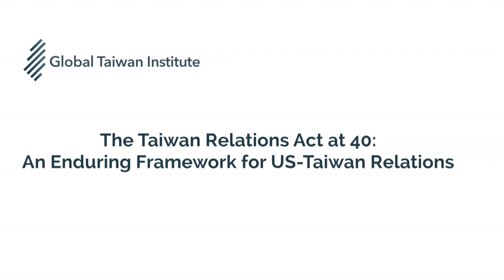The Taiwan Relations Act at 40: An Enduring Framework for US-Taiwan Relations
The Global Taiwan Institute and the Foreign Policy Research Institute hosted a symposium on “The Taiwan Relations Act at 40: An Enduring Framework for US-Taiwan Relations.”

Panelists:
Jerome Cohen: Professor of Law, NYU School of Law, and Senior Fellow for Asia Studies, Council on Foreign Relations
June Teufel Dreyer: Professor of Political Science, University of Miami, and Senior Fellow, Foreign Policy Research Institute
Shelley Rigger: Brown Professor of East Asian Politics, Davidson College, and Senior Fellow, FPRI
Jacques deLisle: Director, Asia Program, FPRI, and Stephen A. Cozen Professor of Law and Professor of Political Science, University of Pennsylvania
Russell Hsiao: Executive Director, Global Taiwan Institute; Penn Kemble Fellow, National Endowment for Democracy; and Adjunct Fellow, Pacific Forum

For four decades, the Taiwan Relations Act has been a foundation of US policy toward Taiwan and cross-Strait relations. Adopted in the wake of Washington’s decision to end diplomatic relations and a mutual defense pact with the Republic of China as part of the process of normalizing relations between the US and the People’s Republic of China, the TRA has enduringly set forth Washington’s commitment to robust if informal diplomatic relations with Taiwan and support for Taiwan’s security. The TRA has been remarkably resilient, nearly immune from amendment, rarely supplemented by other lawmaking, and accepted at home and invoked abroad by US presidents and administrations as a basis for, and a constraint on, US foreign policy. As a law passed by Congress and signed by the president, the TRA has stood apart from the other documents that frame the US’s Taiwan policy, including the three US-PRC Joint Communiqués and the Six Assurances.